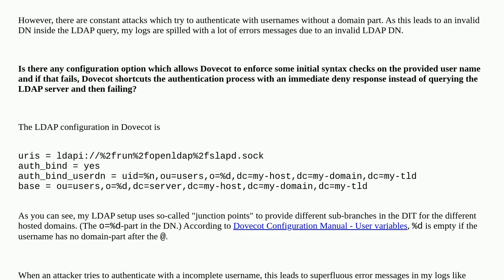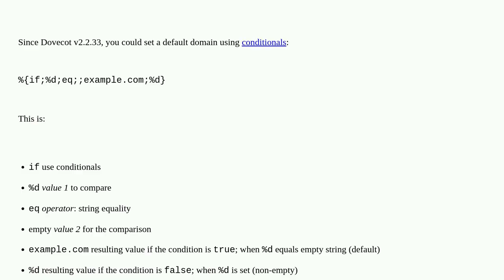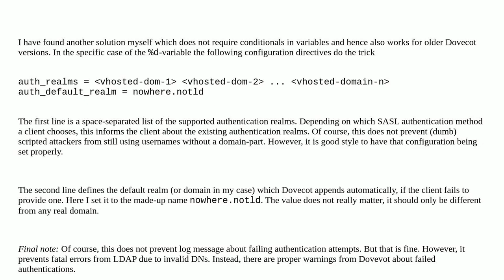Dovecot/Postfix: How to enforce an intial syntax check on user name before querying LDAP for auth...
Dovecot/Postfix: How to enforce an intial syntax check on user name before querying LDAP for authentication?

A special thanks goes out to the community

  dovecot ldap